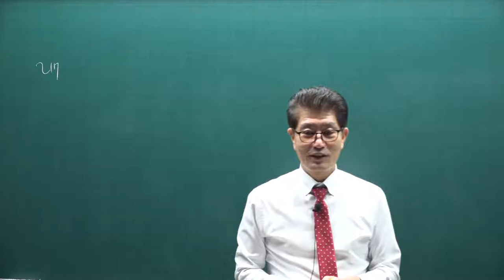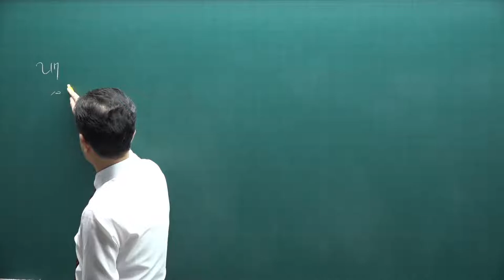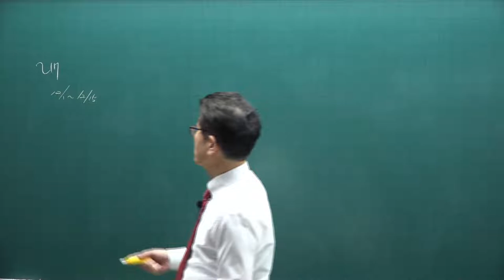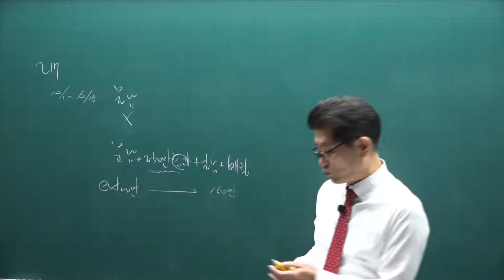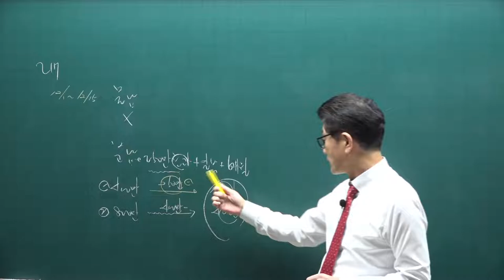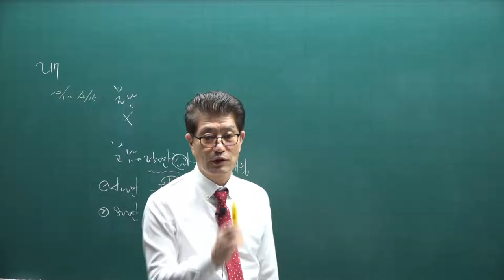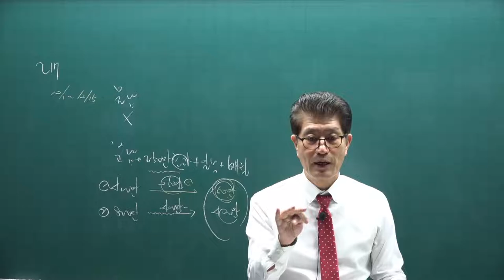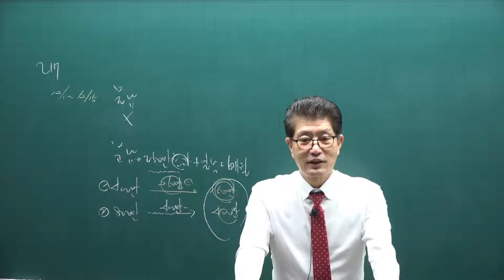[공전무] 2021년 공인중개사 세법 기초입문 11-20